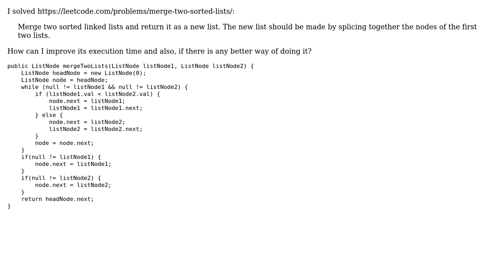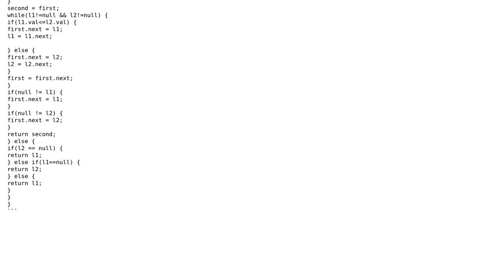Code Review: Merge Two Sorted Lists by splicing together the nodes of the first two lists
With thanks & praise to God, and with thanks to the many people who have made this project possible! | Content (except music & images) licensed under CC BY-SA | Music | Images & others | With thanks to user vnp user Kumar Harsh user Karan Khanna and the Stack Exchange Network Trademarks are property of their respective owners. You are responsible for your own actions.